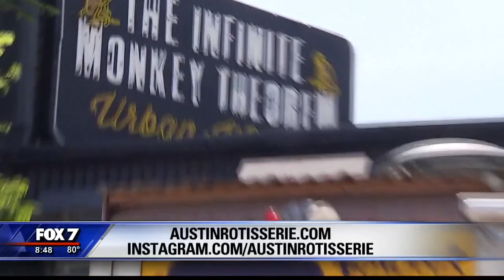Food Truck Friday: Austin Rotisserie | 8/2019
Co-founders Eric Nathal and Sophie Allard talk to FOX 7 Austin's Leslie Rangel about their truck and make one of their specialties.